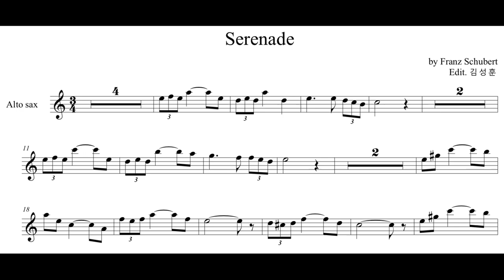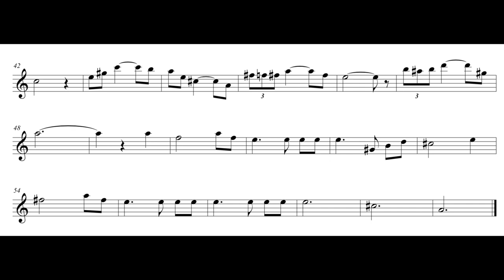(색소폰연주) Schubert - Serenade 서초 연세 색소폰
Schubert 의 Serenade 를 알토색소폰으로 연주했습니다

Inst - youtube